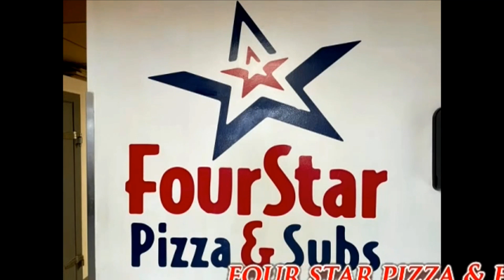NCTV45’S LAWRENCE COUNTY 45 WEATHER WEDNESDAY MAY 25 2022 PLEASE SHARE